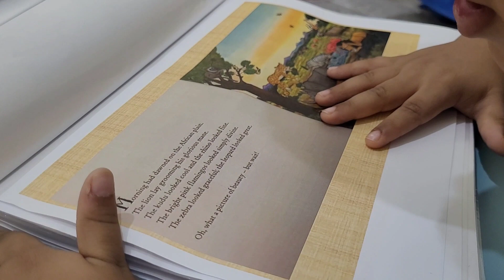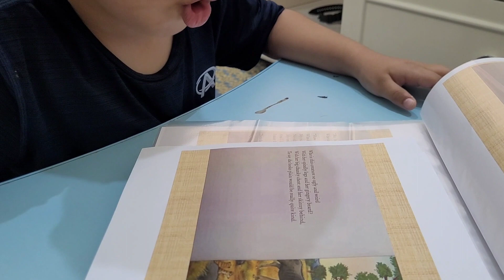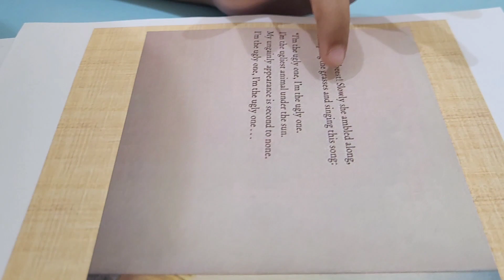Story Reading Time..The Ugly Five..🥰😍